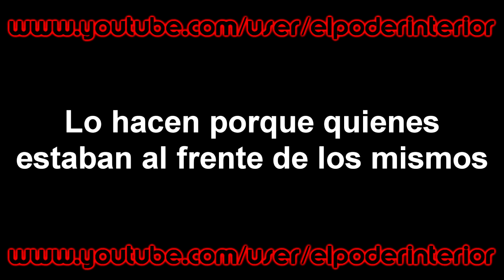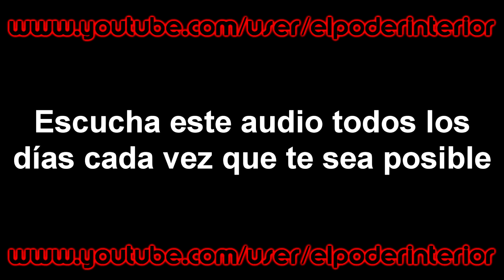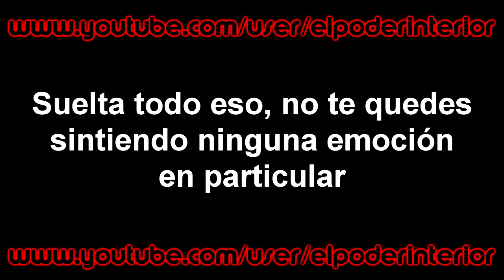EL MEJOR VENDEDOR DEL MUNDO VENDO CUALQUIER COSA QUE QUIERA VENDER EL PODER INTERIOR